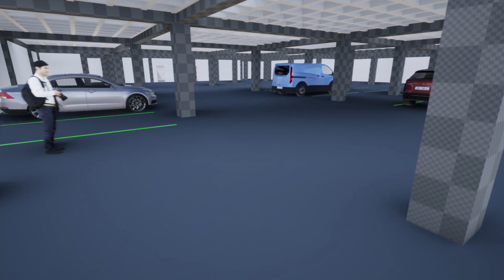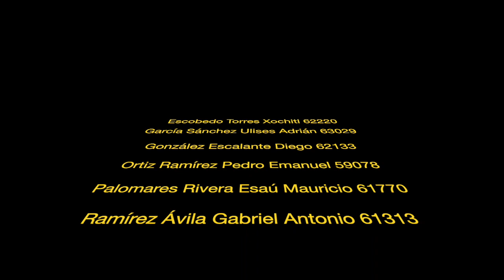DESPACHOS VIDEO CORTO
Video sobre: DESPACHOS 1, Maqueta virtual
Proyecto colegiado
Universidad De La Salle Bajío
León Gto México
Escobedo Torres Xochitl 62220
García Sánchez Ulises Adrián 63029
González Escalante Diego 62133
Ortiz Ramírez Pedro Emanuel 59078
Palomares Rivera Esaú Mauricio 61770
Ramírez Ávila Gabriel Antonio 61313